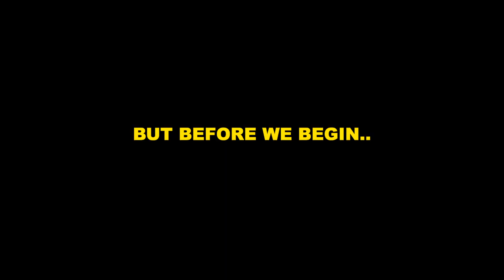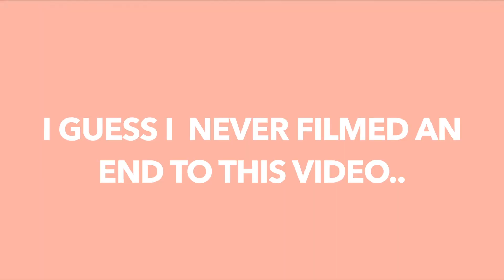I MOVED BACK TO GEORGIA (a day in the life)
As you all know, all colleges were forced to move to online classes and sent everyone back home. I moved back to Georgia from San Diego, and I'm currently living with my friend due to the simple fact that I don't have wifi at my house meaning I can't do my online classes. This video gives a recap of the last few weeks in quarantine due to COVID-19, and just trying to make the best out of a hard situation! Stay safe, stay home, and stay positive! Appreciate you all!